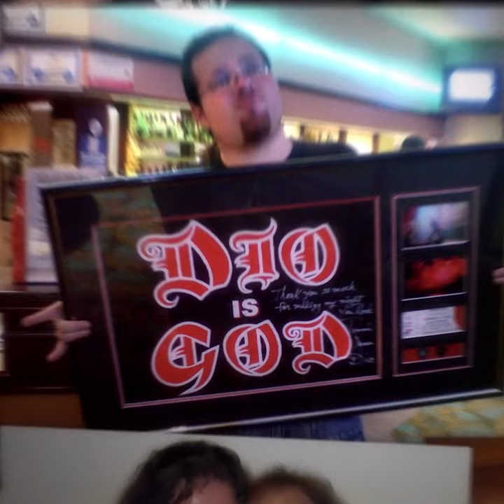DIO: Dreamers Never Die - 9/28 &10/2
This career-spanning documentary on heavy metal legend Ronnie James Dio delves deep into his incredible rise from 50’s doo-wop crooner, to his early classic rock days in Ritchie Blackmore’s Rainbow, to replacing the iconic lead singer Ozzy Osborne in Black Sabbath, to finally cement his legend with DIO. Ronnie’s biography is completely unique to the tired sex, drugs, and rock and roll cliches. The film is about perseverance, dreams, and the power to believe in yourself.

DIO: Dreamers Never Die is the first documentary on the heavy metal vocalist to be authorized by the artist's estate and includes scenes with peers, family and friends such as Tony Iommi, Geezer Butler, Sebastian Bach, Wendy Dio, Lita Ford, Eddie Trunk, Rob Halford and Jack Black, with never-before-seen footage and personal photos.